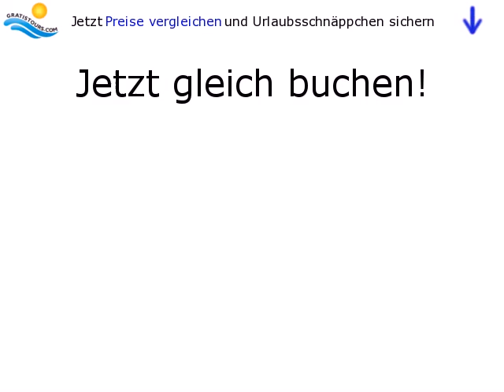Tramonto d'Oro Terme in Forio / Ischia / Italien by Gratistours.com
Lage:
(ca.-Angaben) Flughafen 80 km (per Fähre erreichbar), Zentrum 500 m (Bushaltestelle 50 m), Strand 1 km (Citara).

Ausstattung:
Frühstücksraum, Bar, Restaurant, Aufenthalts-/Fernsehraum, Mineralwasser-Swimmingpool (15x6 m), Hallenbad (10x6 m, Thermalwasser wird täglich gewechselt), Fitnessraum, Beautyfarm (gegen Gebühr), Boccia und 1x pro Woche Tanz.

Unterkunft:
69 Zimmer mit Dusche/ WC, Heizung, Satelliten-TV, Telefon, Mietsafe und Balkon, die Superior-Zimmer (renoviert) zudem mit Föhn,...